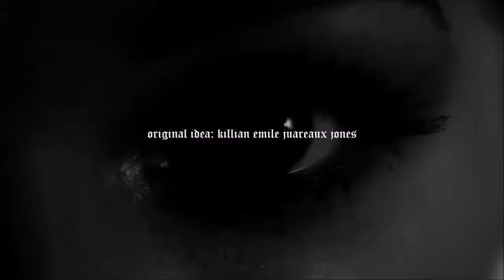Studio 54: The Medley (Studio Version) | Kylie Minogue - Music VIdeo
Panthera: Metamorfosis del corazón
Fase 4: El chico del calendario con un gran corazón
4.6 Studio 54 Medley: El lanzamiento del Calendario - La gran noche
Jueves 26/12/19 por la tarde. Estaba súper ansioso de verlo en ese bar. Ese día en el gym contando a todos lo de este día por la noche. Vi que estaba platicando con una chica súper atractiva y yo en mi plan de llamar la atención me puse a correr más rápido, seguramente fue por el coraje. En fin, fue a verme a donde estaba haciendo cardio y me dijo que esperaba que me pusiera súper ebrio y bailara en tubo por la noche con él. Ya no podía esperar por esa noche.